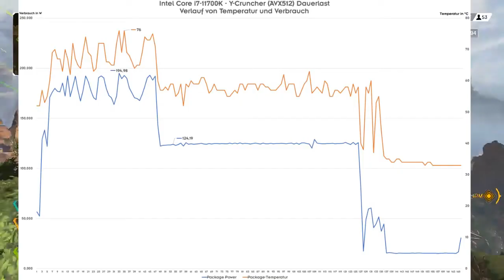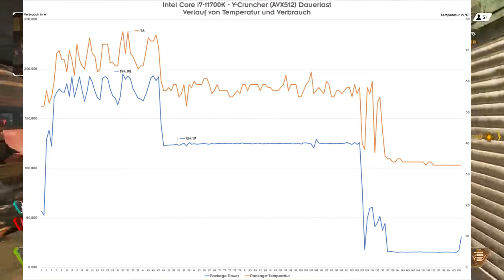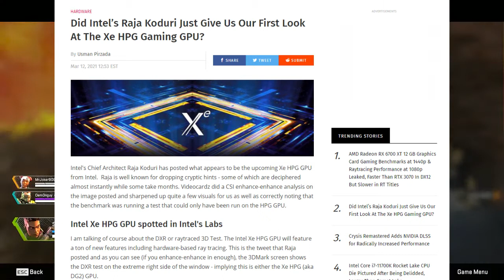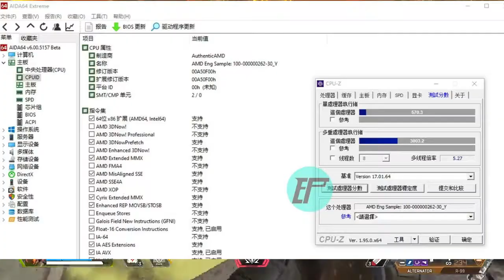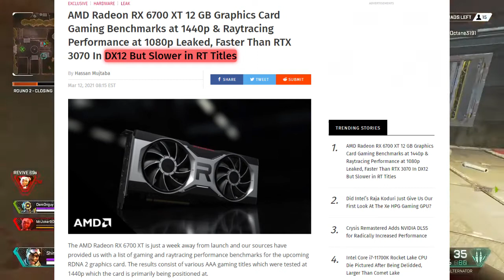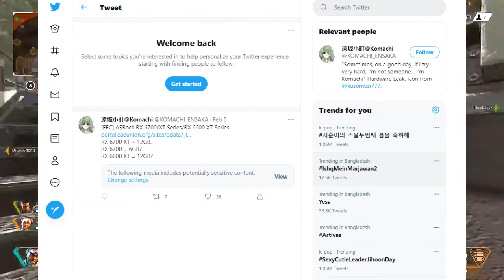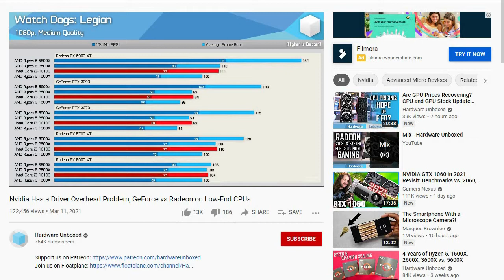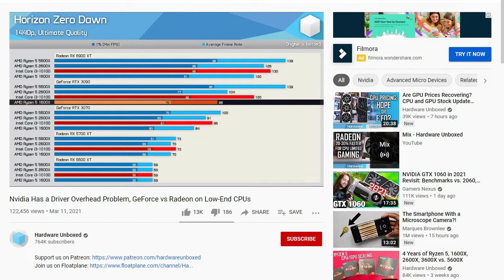Tech News #87 [Bangla] AMD New Budget CPU | Intel i7 and i5 Benchmark | AMD INTEL NVIDIA GPU | Adobe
Bangla tech news today

01.

02.

03.

04.

05.